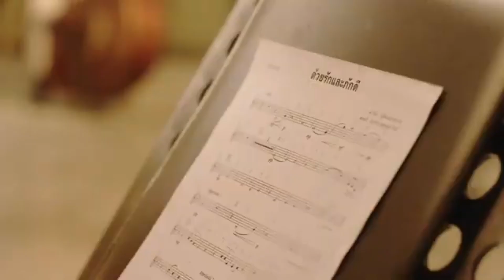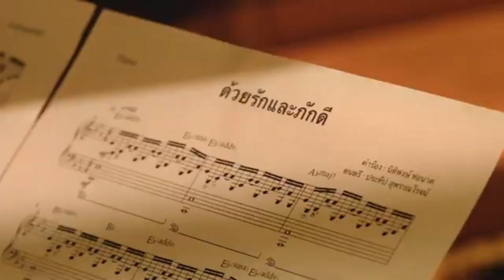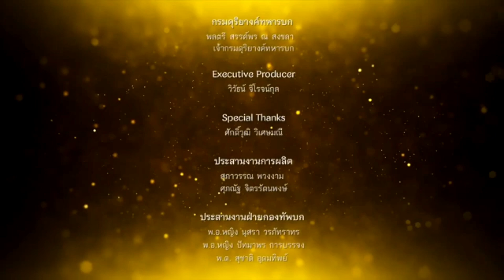การเมืองชัดๆ ! เบื้องลึก ฝุ่นพิษ ที่มีคงสั่ง บงการให้ทำ